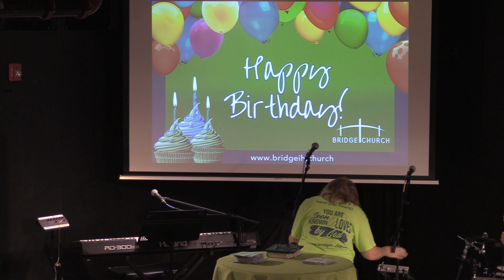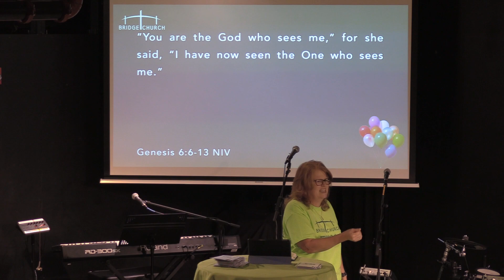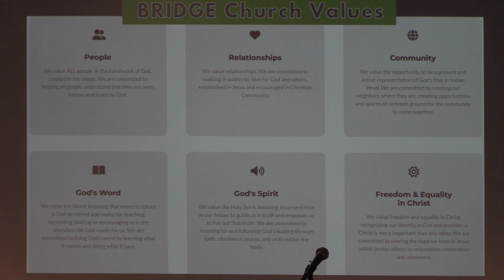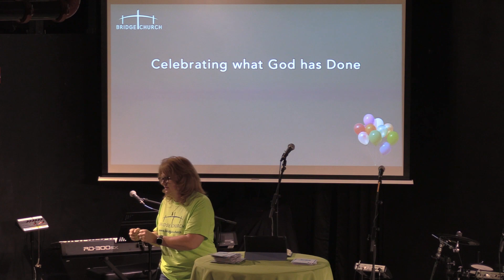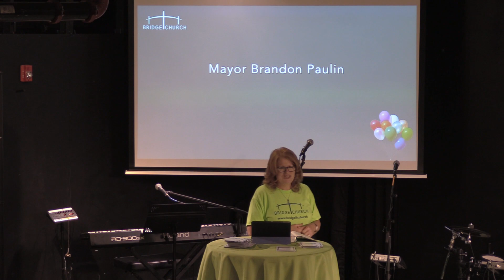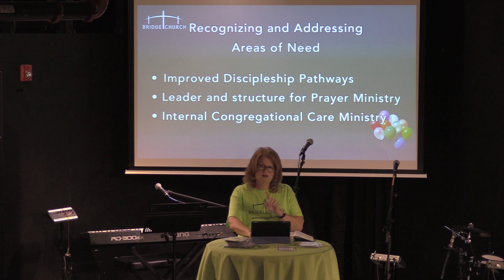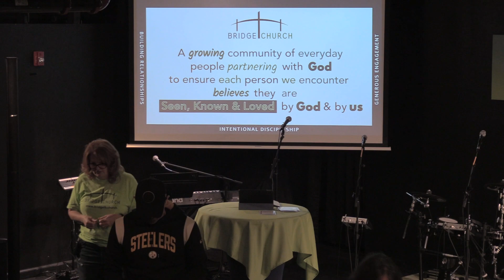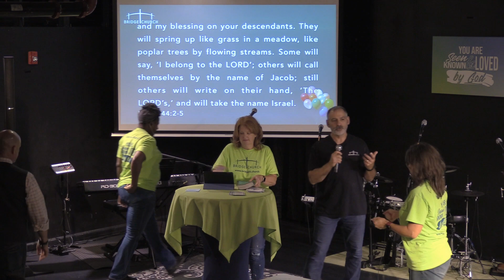Celebrating what God has Done